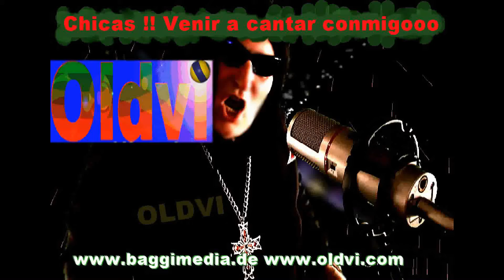YouTube going down TikTok rising ?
YouTube is dying and TikTok is rising ??? Listen to lyrics ! By DON OLDVI & CENO PUNTO CUBA ft. UDO AWE & BAGGIMEDIA DANCE CREW with LA GATA
4 - 2021